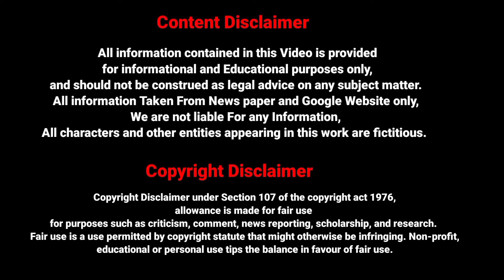What To Do If Your Girlfriend Cheats | Cheating Girls Friends | Love Tips In Tamil | Love Talks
Boys Relationship Mistake | Relationship Mistakes | Toxic Relationship | Love  Tips In Tamil